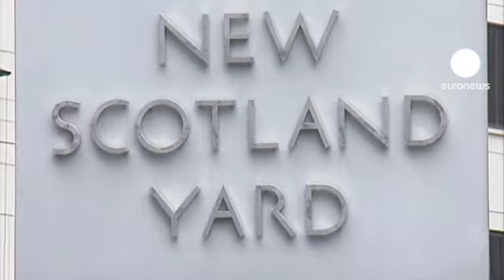British PM calls for press overhaul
Britain's prime minister has called for a complete overhaul of the UK's press regulations system in the wake of the media hacking scandal that has forced the closure of the News of the World newspaper.